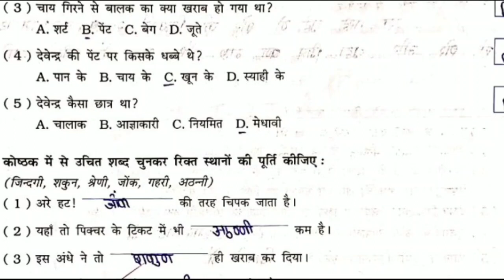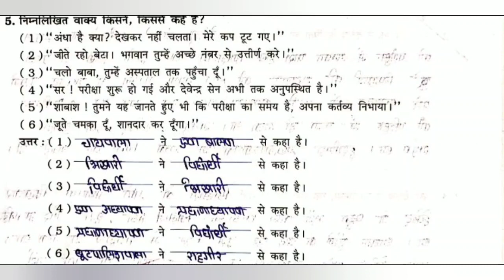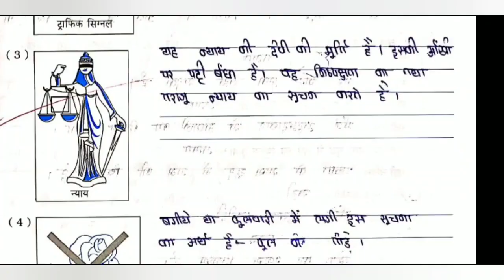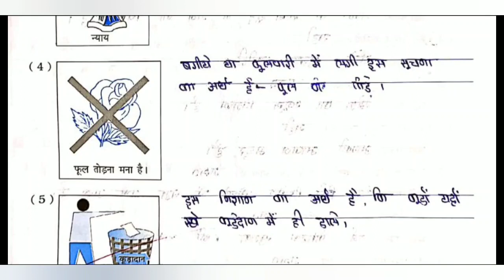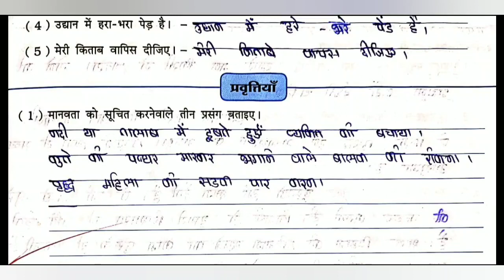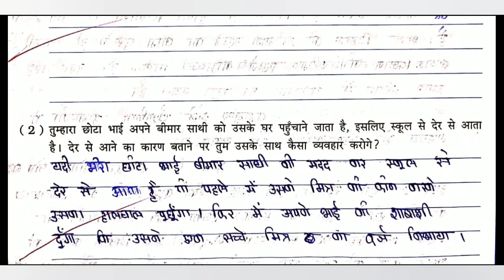Std 6 hindi ch 7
yah bhi ek pariksha
questions answers
easy learning

keep watching
keep learning